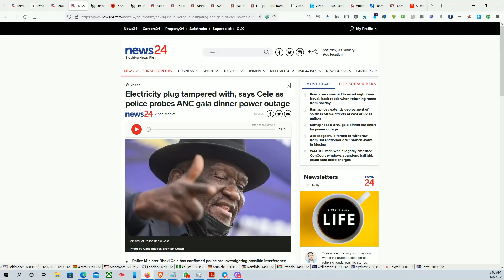Lights go out on ANC Gala in Polokwane | An apt metaphor for ANC governance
"What started as a glamour-filled evening for President Cyril Ramaphosa at the ANC's fundraising gala dinner on Friday ended in darkness as a power cut saw him having to cut his speech short. Ramaphosa was addressing the dinner at The Ranch Hotel in Polokwane, Limpopo. The event - used as a fundraising initiative ahead of the party's January 8 statement on Saturday - was attended by various business people hoping to socialise with ANC leaders." Zintle Mahlati, News24.com

Cyril Ramaphosa, Polokwane, ANC, gala, fundraiser, Eskom, electricity, lights